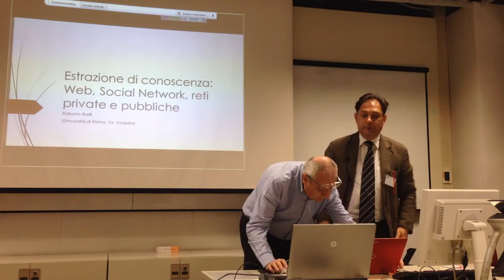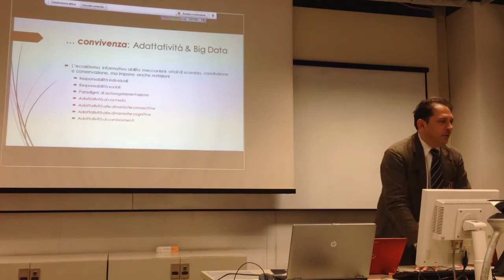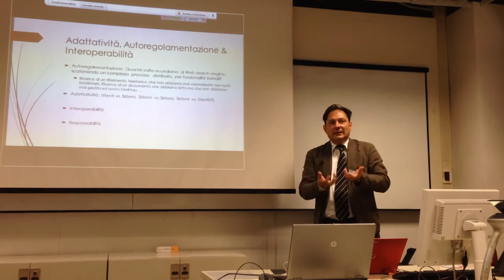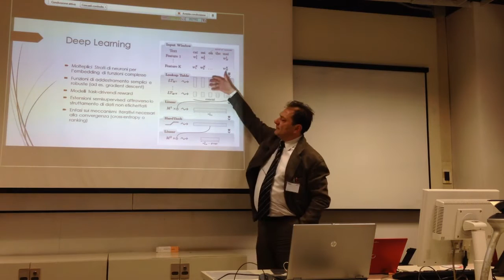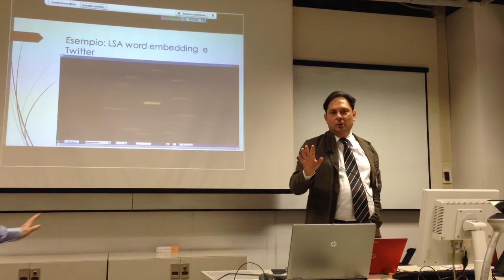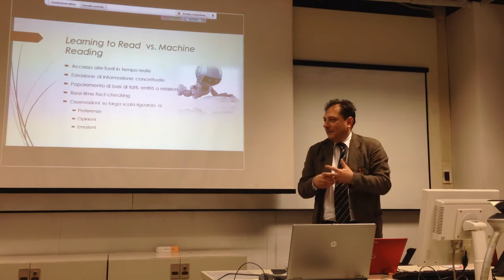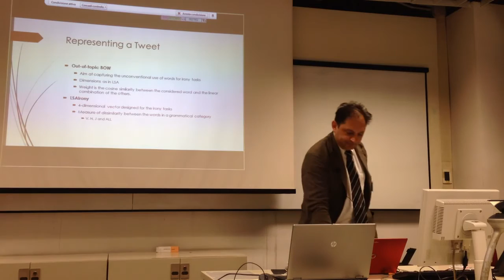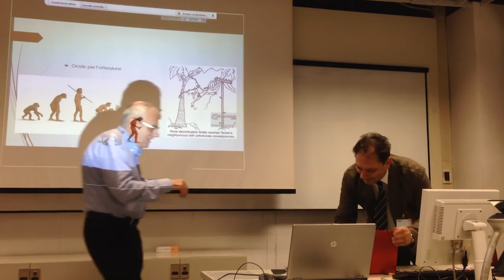Roberto Basili: Extraction of concepts and information from the web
Impatti sull'ambiente dell'intelligenza artificiale
Giornata di studio presso il Monte dei Paschi di Siena
19/06/2015